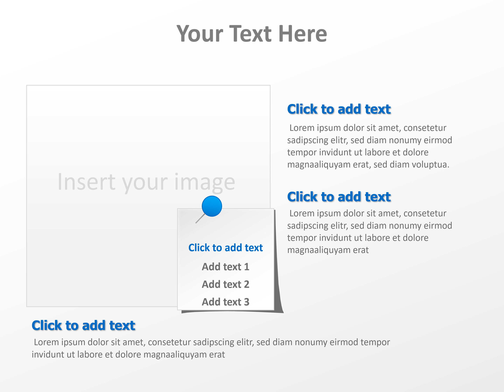Sticker Diagrams Templates for Keynote Presentations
Looking for eye-catching Keynote diagrams to enhance your presentations? Discover the top 5 Sticker Keynote Diagrams Templates that will make your slides stand out. Watch now to see how you can use these templates to transform your slides and captivate your audience.

🔹 What You'll Learn:

How to use Sticker Keynote Diagrams Templates effectively
Tips for customizing your templates
Examples of stunning presentations using these templates
💡 Why Stickers?
Sticker diagrams add a playful and dynamic element to your Keynote slides, making complex information easier to understand and more engaging for your audience.